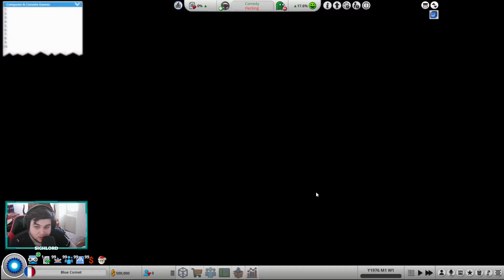Beta Version! Mad Games Tycoon 2 Hard FULL Random! #1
I won't really do a lot of these, but once in a while I'll revisit this game, because I still love it.